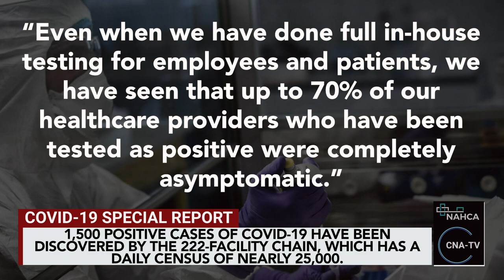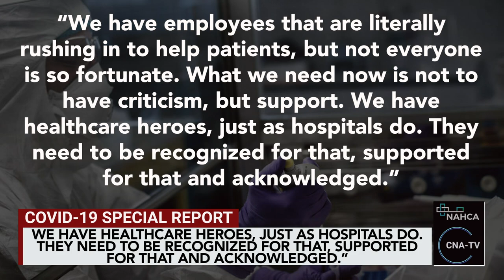NAHCA COVID 19 Special Report - 05 08 20